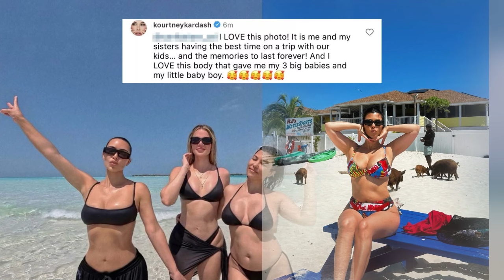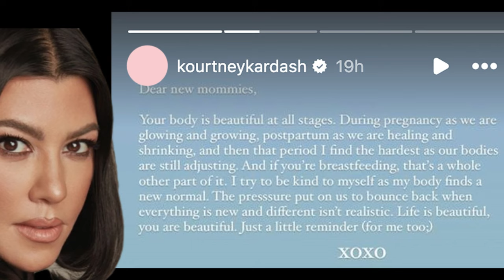Kourtney Kardashian Stands Against Body Shaming: Her Powerful Response to Critics!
In this powerful episode, Kourtney Kardashian takes a stand against body shaming, responding to her critics with strength and positivity. Watch as Kourtney discusses her personal experiences with body image, the impact of public scrutiny, and her journey towards self-acceptance. This video is a must-watch for anyone who has ever felt judged or pressured by societal standards. Join Kourtney as she advocates for a kinder, more understanding world.